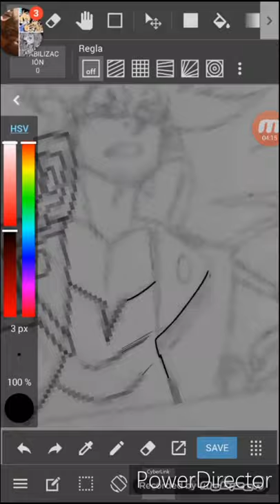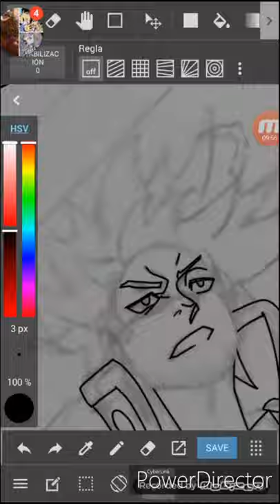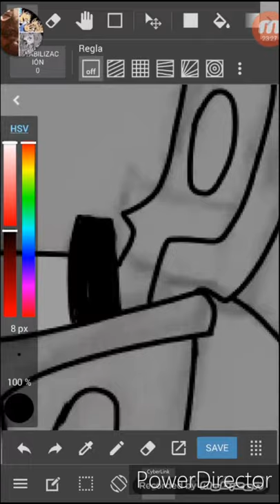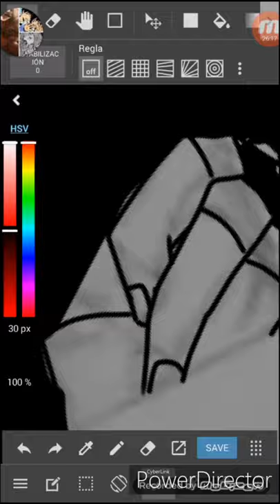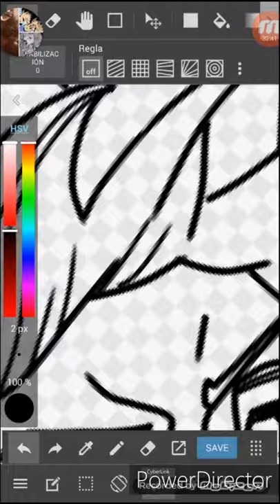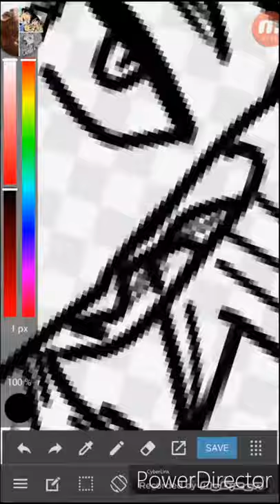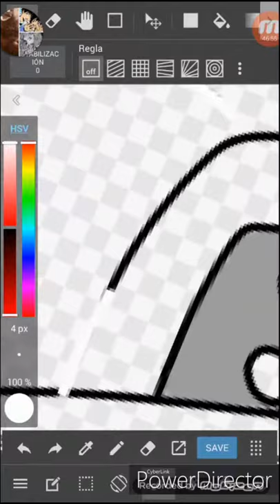Six black heaven guns manga - herosfer speed draw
Para reizu comics

Dibujante: reuben vaz
Dibujado desde: alpha samsung galaxy
Programa: medibang

Musica y respectivo derecho de autor:
Daisuke ishiwatari - guilty gear - six black heaven's guns